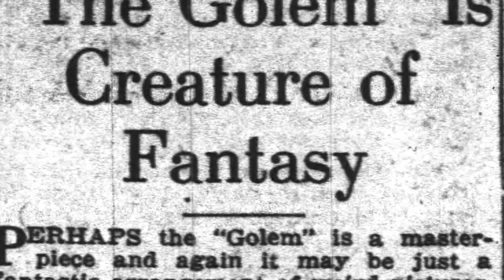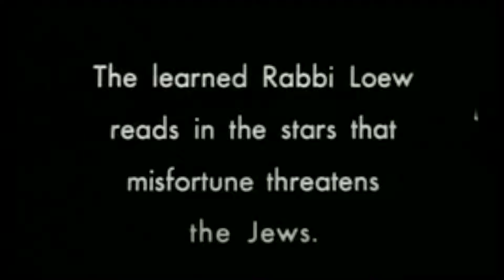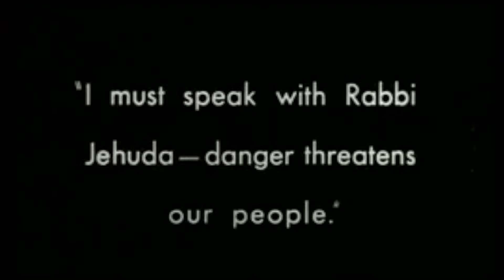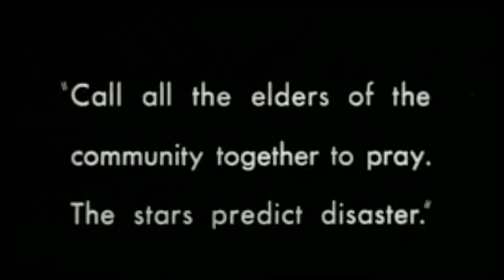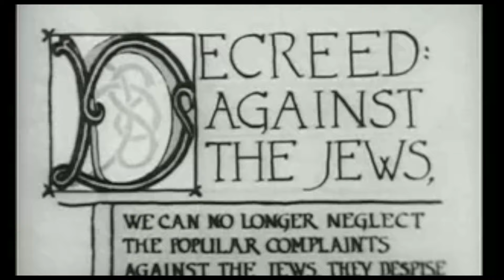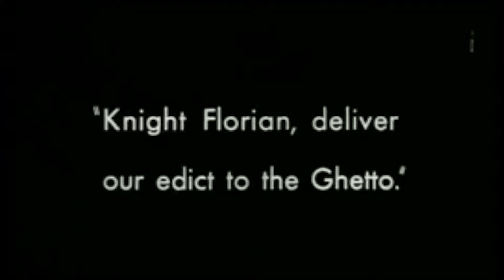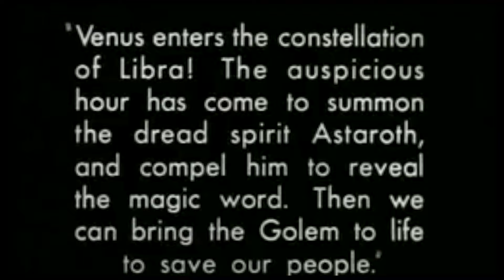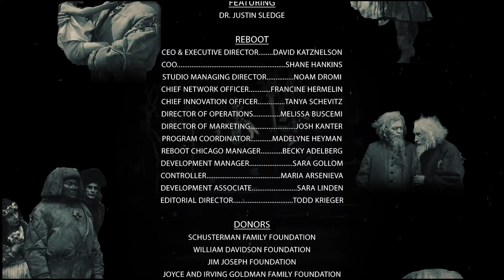Reboot Rescored Presents The Golem Episode 1: Magic and Mystics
In this episode, we explore the themes of magic and mystics, Jewish folklore, Talmud and philosophy with Dr. Justin Sledge, a professor of philosophy and religion in the Metro-Detroit area. He looks at the mystical spiritual leader Judah Loew ben Bezalel or “Rabbi Lowe” in The Golem film, who, in an effort to protect his people and avoid their expulsion, creates a massive warrior out of clay, using magic to bring him to life.

This episode is scored by Threshing Floor, a group made up of indie music all-stars Alan Licht, Rebecca Odes, Gretchen Gonzales, Nate Young and John Olson from underground bands such as Wolf Eyes, Love Child, and Slumber Party.

Reboot Rescored Presents: The Golem
Executive Producers David Katznelson, John Bucher and Torri Yates-Orr
Hosted by Torri Yates-Orr and John Bucher
Featuring the Music of Threshing Floor
With Special Guest Dr. Justin Sledge

Conceived By David Katznelson
Produced and Directed by Noam Dromi

ABOUT REBOOT RESCORED
Reboot Rescored takes historical Jewish films and breathes new life into them with fresh, new scores by contemporary artists.

To listen to and purchase the soundtrack, please visit: rebootrecords.bandcamp.com